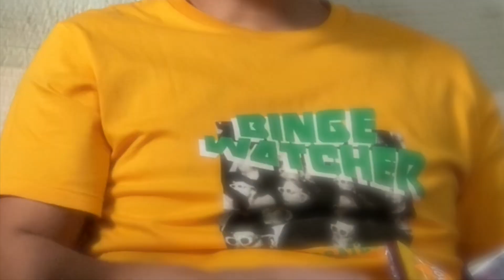Relationship Q+A | Part 1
Hmmm... Ano nga ba dream wedding namin?

Twitter, Instagram, Facebook - @cjcanonizado